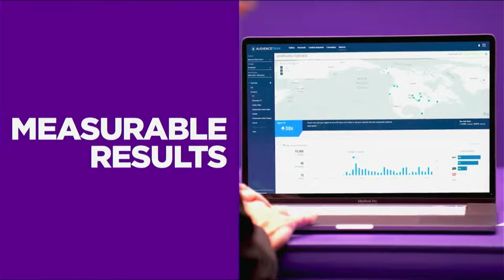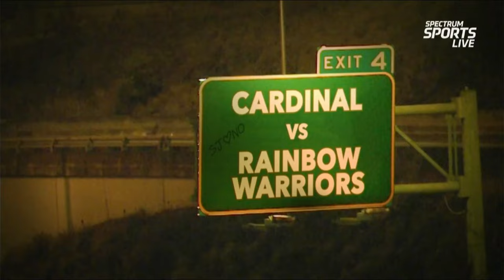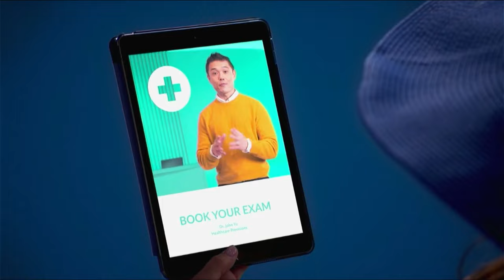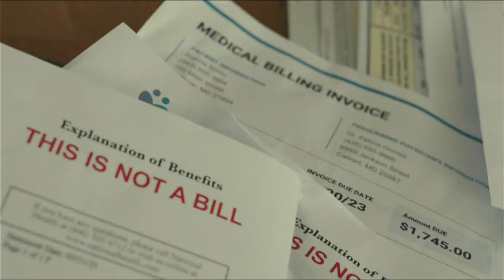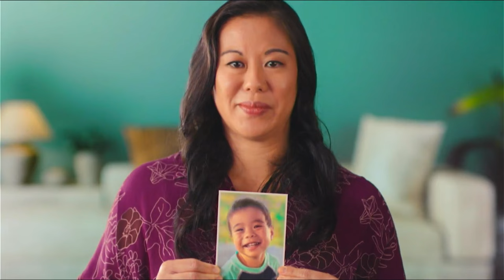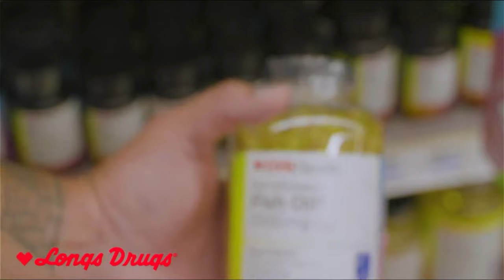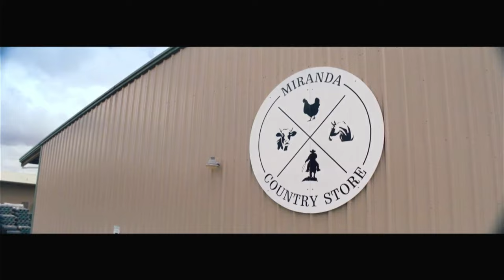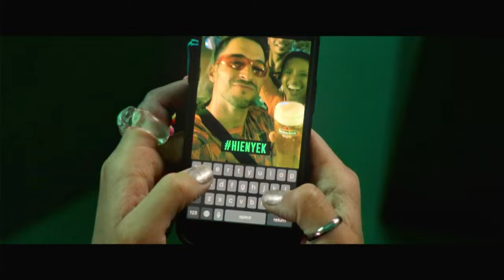Hawaii Mens Volleyball, UH vs Standford, 2/7/24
Hawaii Men's Volleyball, UH Mānoa vs Standford, February 7, 2024

Video courtesy of Spectrum.  I've posted it to support the team, and Hawai'i sports.

I'll post games there too